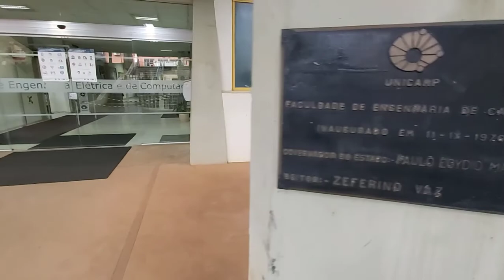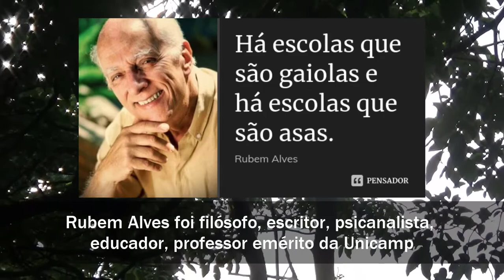Conheça a Unicamp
A UNICAMP - Universidade Estadual de Campinas é - na minha opinião - a melhor universidade do Brasil.
Fiz engenharia eletrônica entre 1988 e 1992, e foram os melhores anos da minha vida.
O campus da Unicamp é lindo e você consegue ir a pé de um extremo ao outro conhecendo as diversas faculdades.
Este é um vídeo para matar saudades da Unicamp e compartilhar com ex-alunos da Unicamp e futuros alunos da Unicamp.